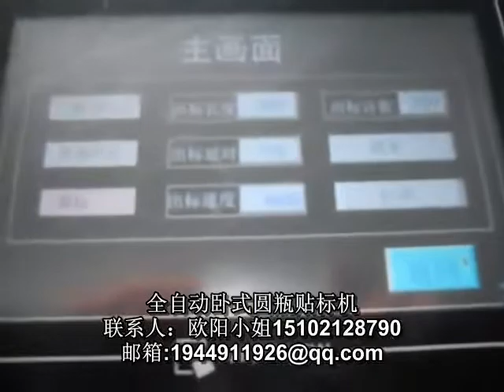automatic horizontal labeling machine for small bottle 小圆瓶卧式贴标签机器生产厂家